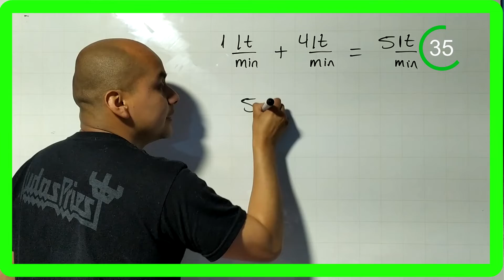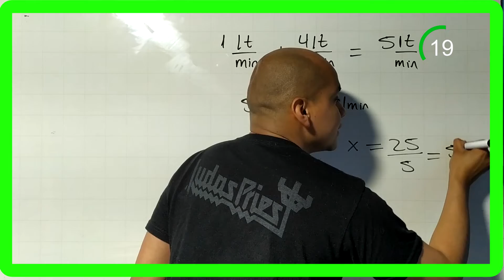SER BACHILLER | En un minuto | Dominio matemático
Te compartimos tutoriales en un minuto para que puedas fortalecer tus habilidades y logres alcanzar una buena nota el día del examen.